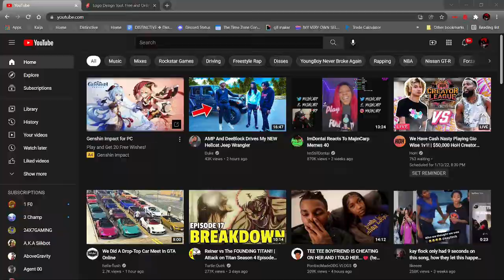Bad Vs. Good | RATE MY FIT PT2